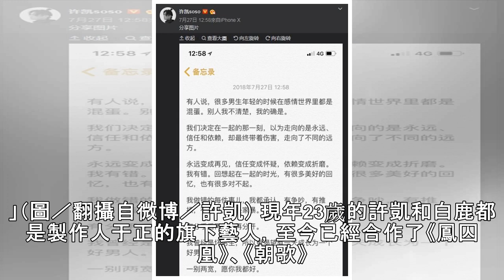《延禧》傅恆遭控家暴+劈腿！ 進小三女星香閨網崩潰 | ETtoday星光雲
記者陳芊秀／綜合報導 大陸男星許凱因《延禧攻略》的「傅恆」一角爆紅，戲裡對女主角「魏櫻珞」守候一輩子，癡情形象電翻女性觀眾。他戲外不但被爆對前女友動粗，還和大一歲的女星白鹿傳出劈腿緋聞，近日首度被拍到前往女方香閨，且隨後沒有再從家中走出，戀情疑似曝光。   ▲許凱和白鹿爆戀情。（圖／翻攝自微博／許凱、白鹿） 許凱因《延禧》打開知名度，隨即被爆出家暴黑歷史，除了前女友大金曬瘀傷照指控家暴，前女友更爆...